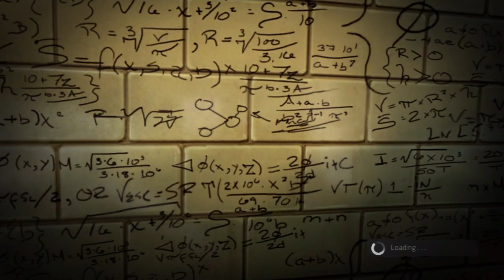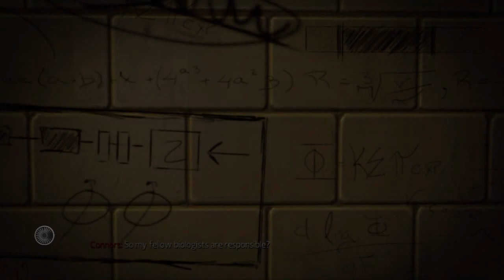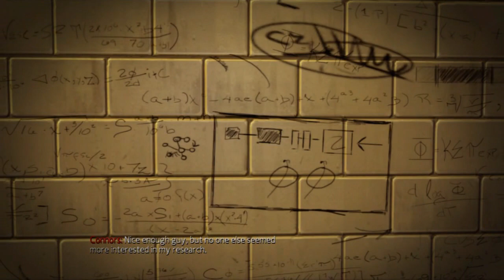The Amazing Spider-Man RAW 2